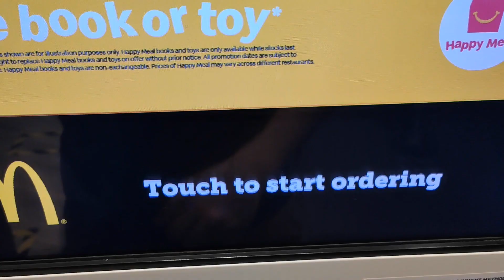I've Been Dreaming For This Day... McDonald's Reopens in Singapore🇸🇬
I think I am becoming more Singaporean day by day. Today, I visited McDonald's to get my three favorite burgers. Thank you McDonald's for re-opening; we appreciate being able to have your delicious burgers again. God bless you.
I really think Singapore has the best McDonald's on this planet. Their garlic chili sauce is just addictively good. Huat AH!!